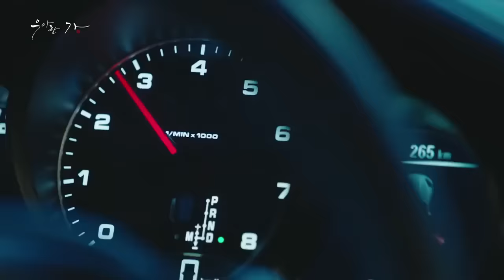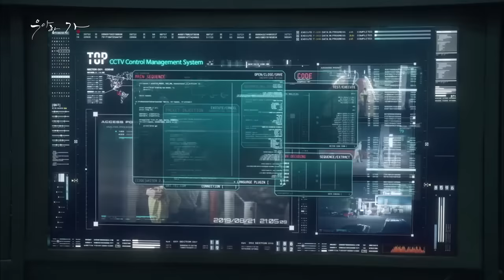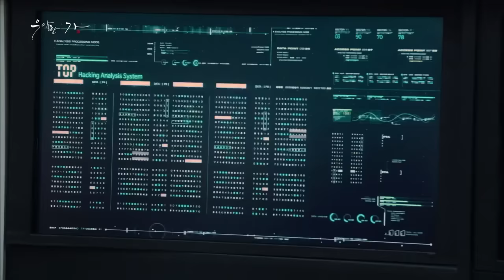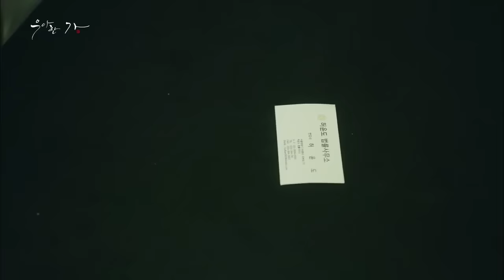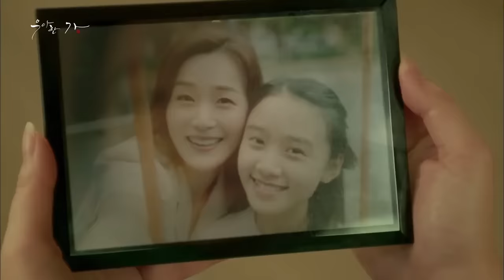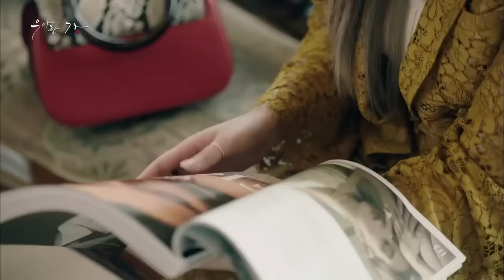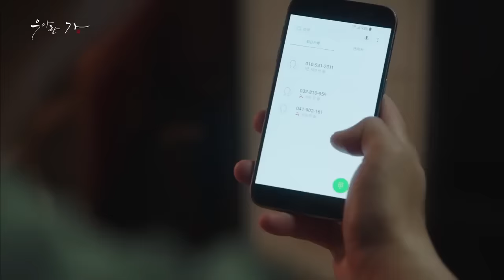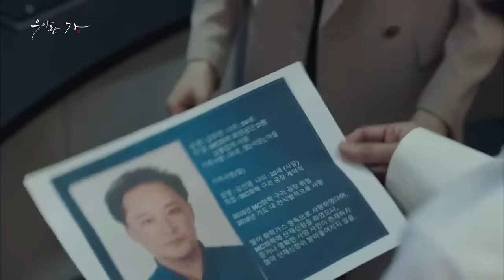Gia Đình Đức Hạnh - Tập 01 (Lồng Tiếng) Phim Bộ Hàn Quốc Hay Nhất 2023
🎬 Trọn Bộ ; 16/16 Tập Thuyết Minh Tại 👉 HK Film

Bộ phim này kể về Mo Seok Hee  và Heo Yoon Do, những người làm việc cùng nhau để tiết lộ sự thật về những gì đã xảy ra khi mẹ của Mo Seok Hee bị giết. Mo Seok Hee là một đứa con duy nhất và cha cô điều hành công ty MC Group. Cô ấy xinh đẹp, thông minh và giàu có. Mo Seok Hee có vẻ như cô ấy kiêu ngạo, nhưng cô ấy đấu tranh vì cái chết của mẹ mình. Mẹ cô đã bị giết 15 năm trước. Trong khi đó, Heo Yoon Do là một luật sư, nhưng anh ta thậm chí không có văn phòng. Anh giải quyết những vấn đề nhỏ của cư dân khu phố tại một nhà hàng. Anh tràn đầy tình yêu. Thật kỳ diệu, Heo Yoon Do được mời tham gia nhóm TOP tại MC Group. Nhóm TOP quản lý các công việc của gia đình điều hành MC Group. Công việc của họ bao gồm che đậy những hành vi vô đạo đức hoặc bất hợp pháp được thực hiện bởi gia đình.